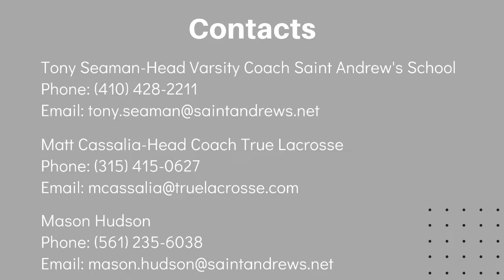01 26 2022 Mason Hudson Final Cut